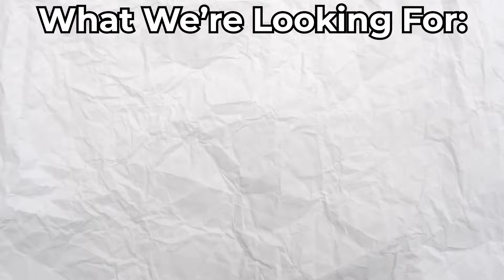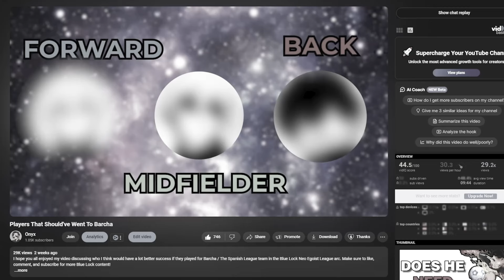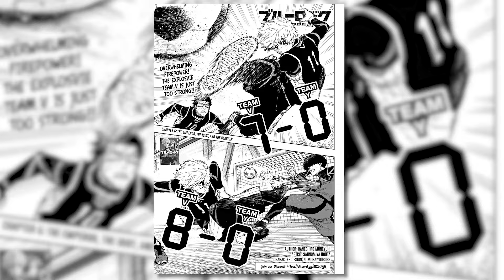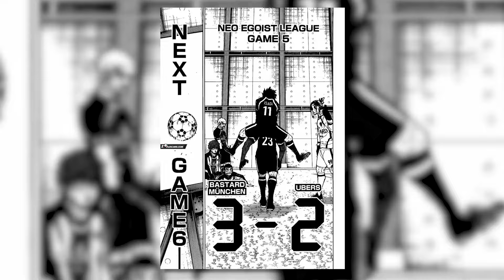Players That Should've Went To PXG (feat. @ravingeeks )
I hope you all enjoyed my video discussing who I think would have a lot better success if they played for PXG / The French League team in the Blue Lock Neo Egoist League arc.

★Chapters:
0:00 Intro
0:22 How Does Ego Describe PXG?
0:56 Who Belongs on PXG?
1:52 Backs
4:29 Midfielders
8:20 Forwards
12:43 The Best of The Best
13:42 Isagi and Flow
14:02 Outro